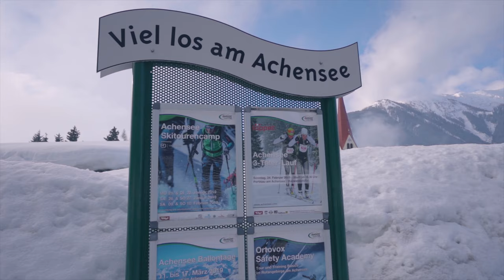Road Trip in the Alps (Karwendel alps) | Achensee Austria & Mittenwald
This is Urdu Vlog with English subtitles. We drove from Achensee Austria over the Silverstein dam to Mittenwald Germany. Please watch in 1080p or 4k to get the best image quality.

Microphone:
Rode Video Micro
Rode Wireless Go

Motovlogging Gear:
Dango Design Chin Mount Grip
Rode smartLaV+ Microphone